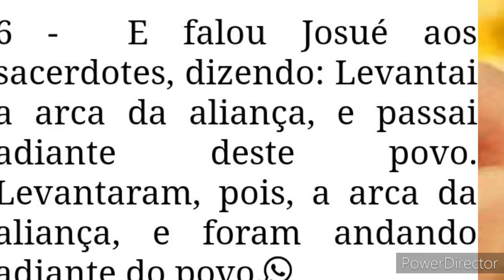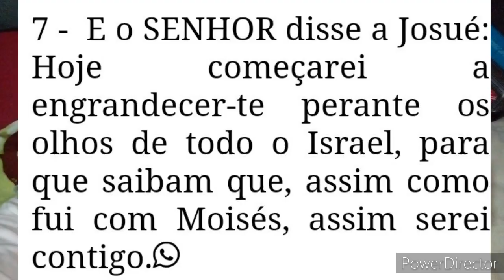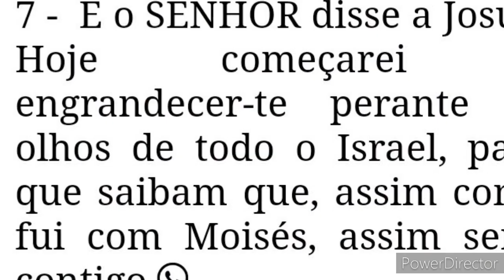Regis Silva - Música Marcas De Batalha